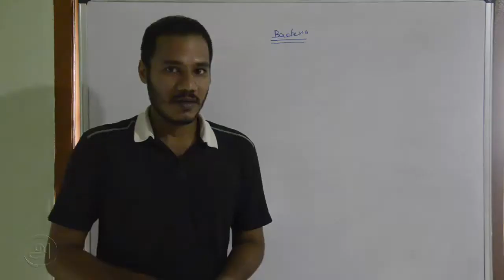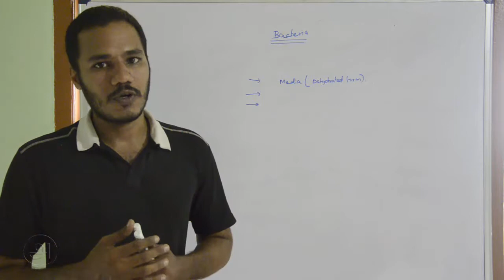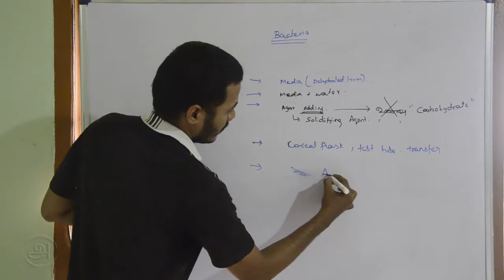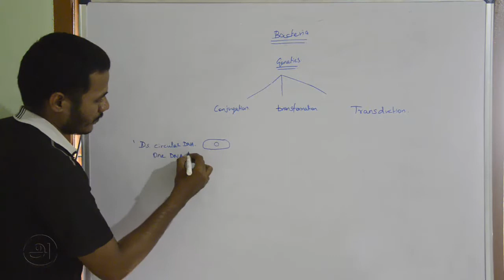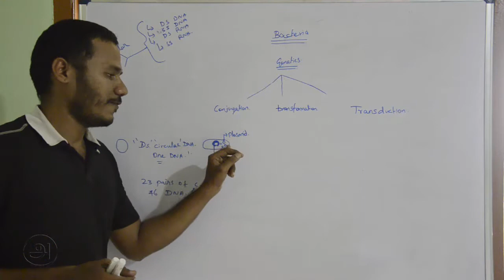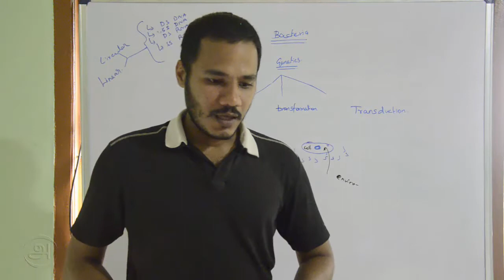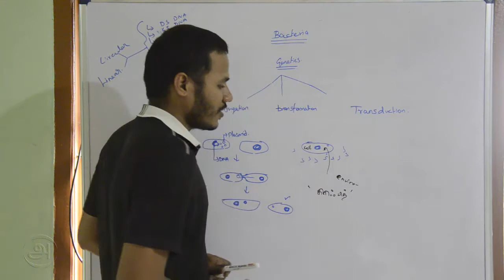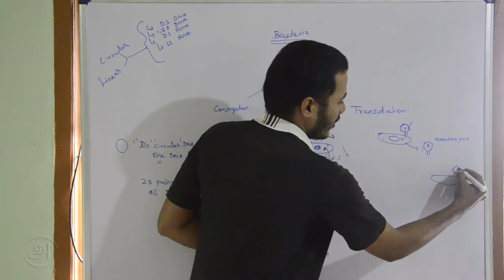11 th std Samacheer kalvi microbiology part 5 TNPSC GROUP 1 Special.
11 th std Samacheer kalvi microbiology part 5 TNPSC GROUP 1 Special.